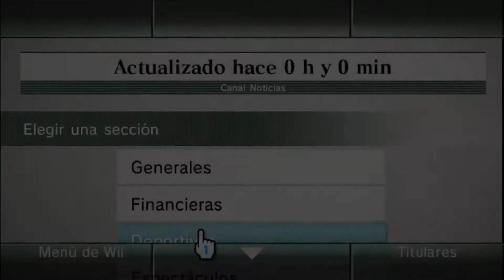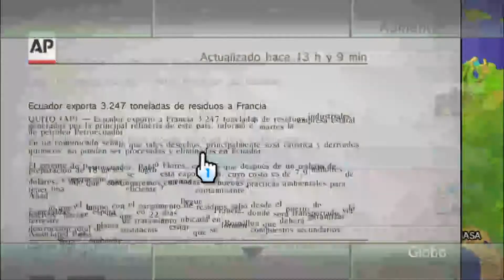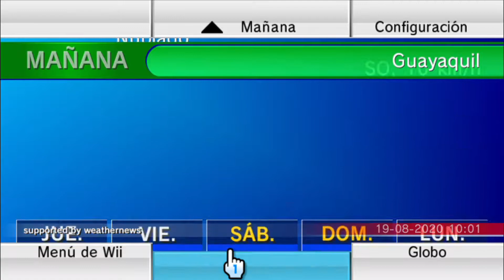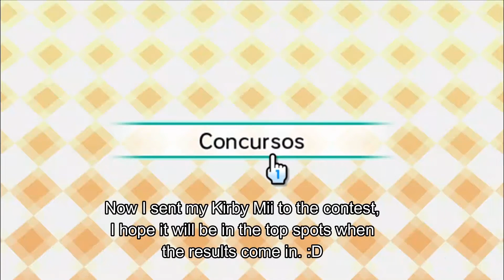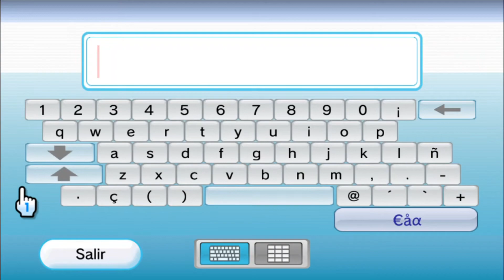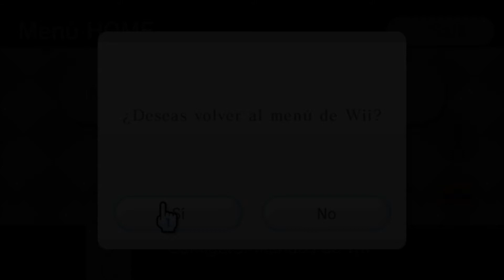RiiConnect24 working on Dolphin Emulator as of August 2020! (19/08/2020)! | saulfabreg Wii VC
This is my emulated Wii Menu on Dolphin Emulator 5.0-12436 as of August 2020, that I've patched it for use RiiConnect24 a great improvement and replacement to the now-dead service WiiConnect24.
I'm showing you the working channels with RiiConnect24 the channels "News Channel", "Forecast Channel" and "Check Mii Out Channel / Mii Contest Channel". Please take note i'm not going to show you about Nintendo Channel nor Everybody Votes Channel because they're still not working on Dolphin with RiiConnect24 (but they're working fine on Wii or Wii U in vWii mode).
RiiConnect your Wii. These words said the creator of RiiConnect24, Larsen Vallecillo, AKA Larsenv
LINK FOR DOWNLOAD THE Wii EMULATOR Dolphin:
Guides links for patch your Wii / Wii U vWii / Dolphin Emulator for use RiiConnect24:
Then click here for get the official saulfabreg's tools pack for inject ROMs into WADs!